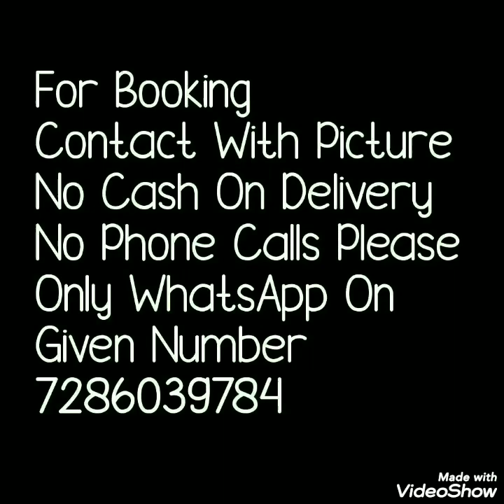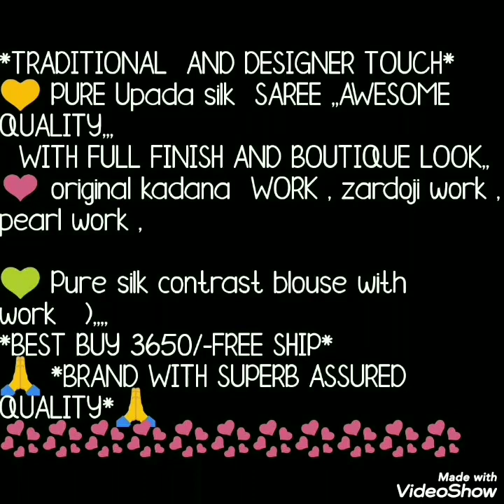Heavy Border Saree/Pure Upada Silk Saress With Kaddana //Zardoji Work Sares //Bella Fashion World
Hello all...
Today's collection is pure upda silk saree with aswsom qulity with fully finish work. Origanal kadadana ,zardosi work ,pearl work, pure silk contrast colur blause.Watch this video until the end.

1 . watsup for order: 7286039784
 2. no negotiations please
 4.Sorry, cash on delivery service is not available
 5.payment can send through RTGS,,google pay or paytm,account transfer.
 6.Dispatch will be with in 2 3 day after payment
 7.After dispatching we will send you courier number through watsup
 8.Depends on distance item will receive.normally 7 to 10 working days
 9.Take video at the time of parcel open
10.if you find any damages you can returned to same address
11.we supply all over  india,and overseases also.